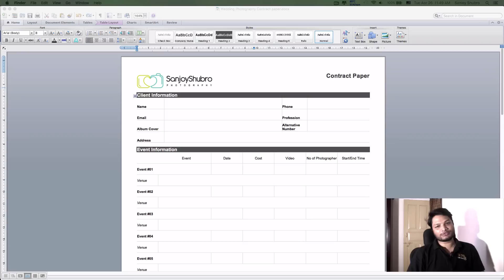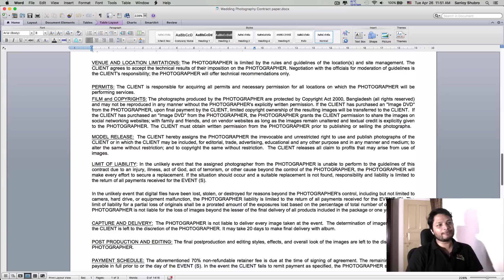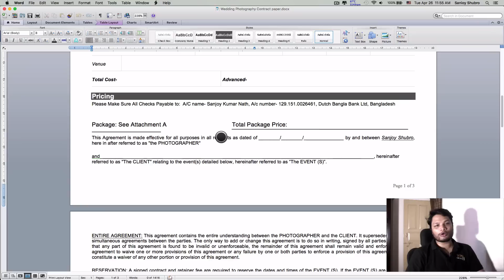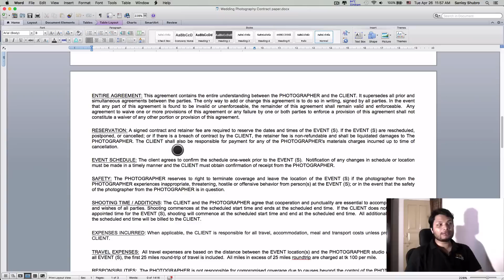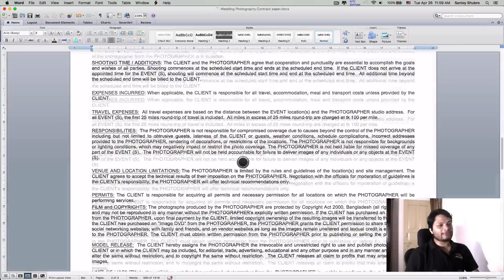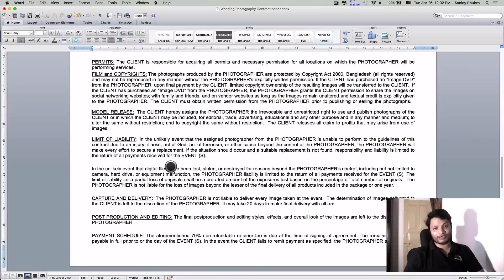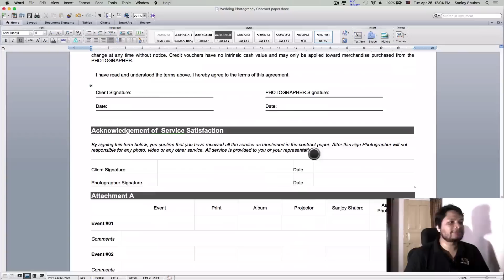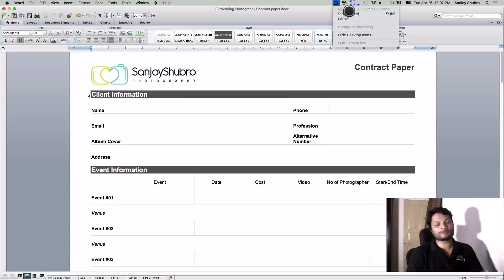What should you include in a wedding contract by Sanjoy Shubro (bangla)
Sanjoy Shubro is a wedding photographer & educator based in Bangladesh. He is taking workshop regularly in different cities. He is awarded best speaker in WPPB 2015. for workshop info & wedding Portfolio. download contract paper